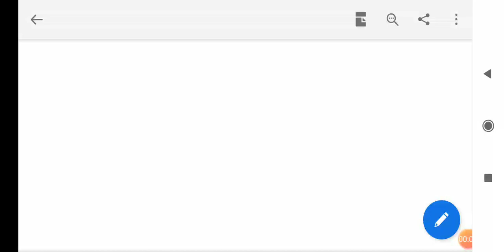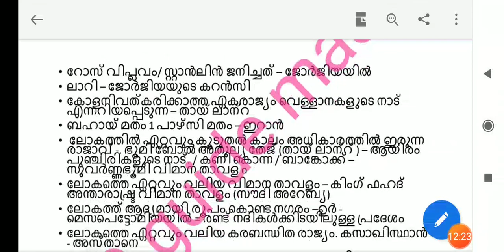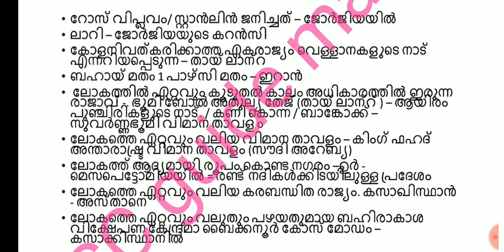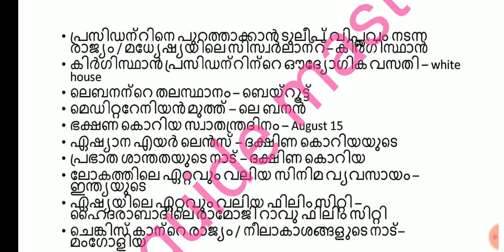Asian continent l ഏഷ്യാ ഭൂഖണ്ഡം അറിയേണ്ടതെല്ലാം.... ഏഷ്യാ നാ എയർലൈൻസ് ഏത് രാജ്യത്തിന്റെ താണ് ...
ഏഷ്യ ഭൂഖണ്ഡത്തെ കുറിച്ച് പരീക്ഷയ്ക്ക് ചോദിച്ചിട്ടുള്ള കാര്യങ്ങളും അനുബന്ധ വസ്തുതകളും ... ഇടയിൽ ചോദിക്കുന്ന ചോദ്യങ്ങൾക്ക് കമന്റ് ചെയ്യുക''.